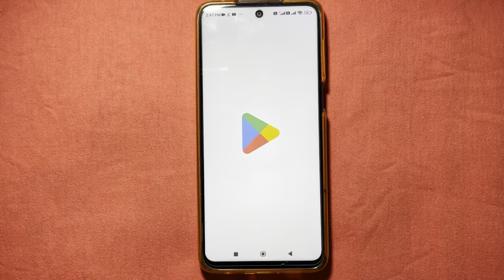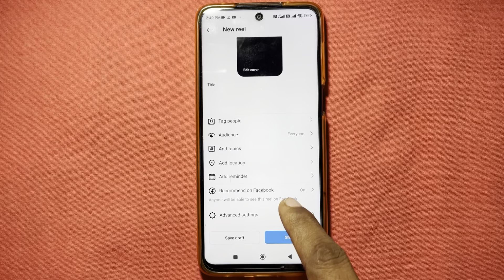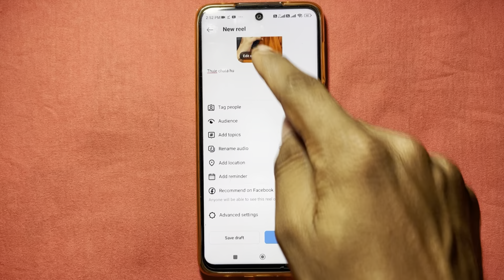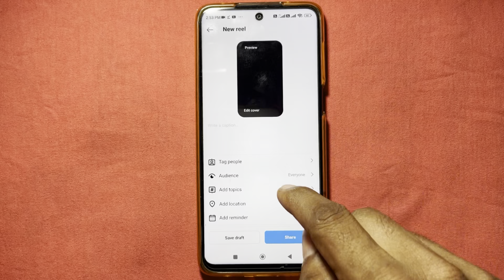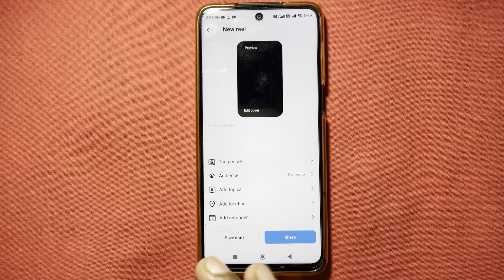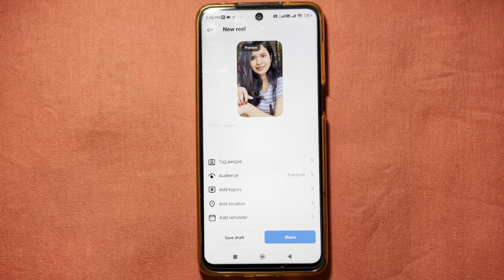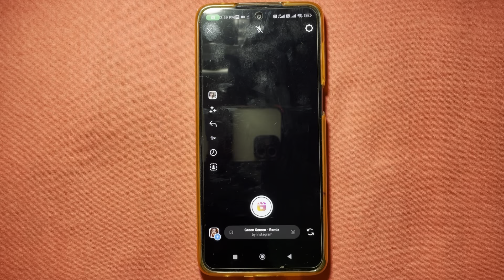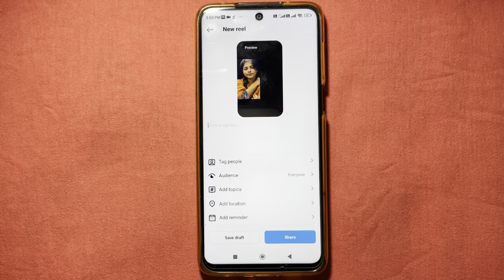Instagram par reels banane ka 10 tarika 🔥 | Reels video kaise banaye | How to make reels video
Your Queries..
Reels
Reels video
Instagram reels
Reels banane ka tarika
Reels kaise banate hain
Instagram reels video kaise banate hain
Instagram par reels kaise banaye
Instagram par reels video kaise banaye

Thanks